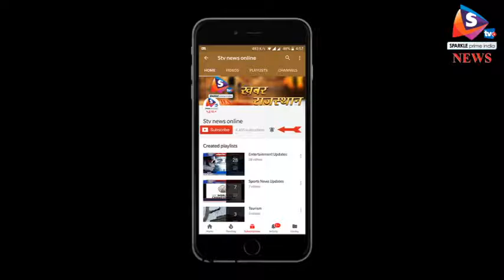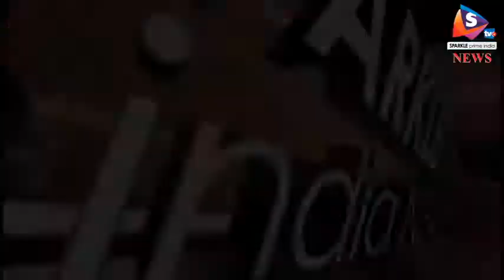अलवर सब्जी मंडी में सफाई हुई बदहाल, ग्राहक और दुकानदार हुए बेहाल